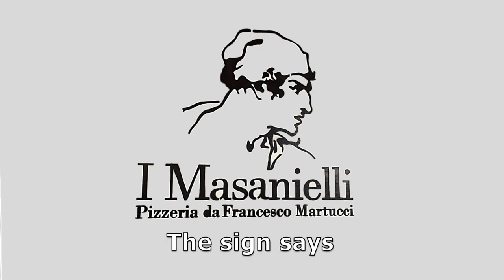The 5 Secret Ingredients in a Francesco Martucci Pizza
In my interview with Francesco Martucci, the emerging pizza superstar reveals the 5 secret ingredients found in every one of his pizzas.

In Caserta, 35 kilometres (about 20 miles) north of Naples, Martucci has devoted many sleepless nights to creating a distinctive pizza style and ethos. You'll hear about it in this video.

As true Neapolitan pizza catches fire all over the world, the hardcore following for soft-core pizza is exploding. When it comes to pizza crusts, bendy is trendy. This is not merely pizza with status. This is now pizza with Unesco World Heritage status.

Throughout the pizza diaspora there nevertheless endures a global craving for a pizza that embraces the Neapolitan ethos only with a crust that, if not exactly crisp, puts up a little resistance – and maybe makes a faint noise – upon contact. Like, for example, Francesco Martucci's mini crunch.